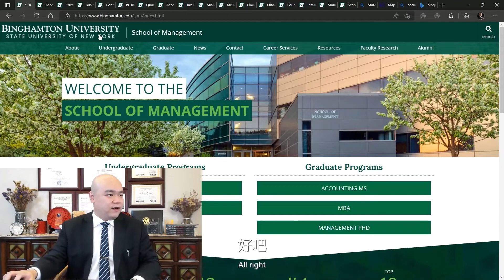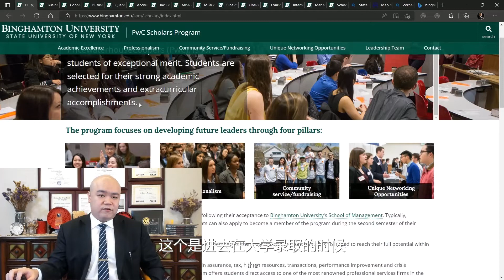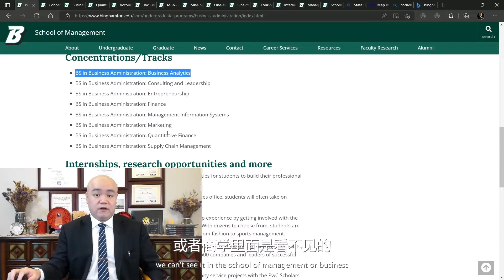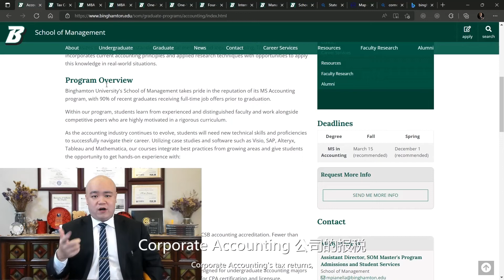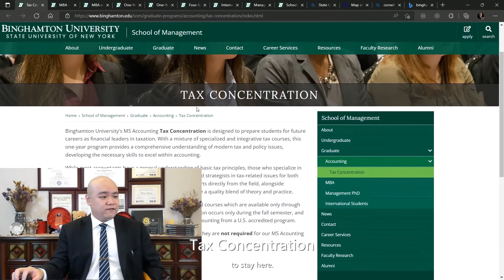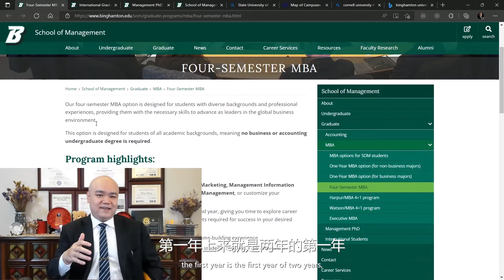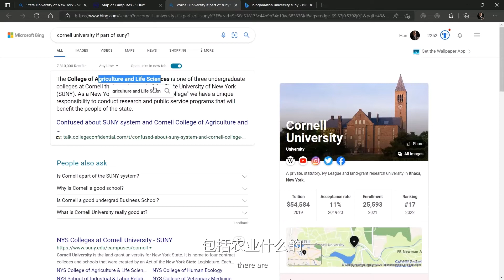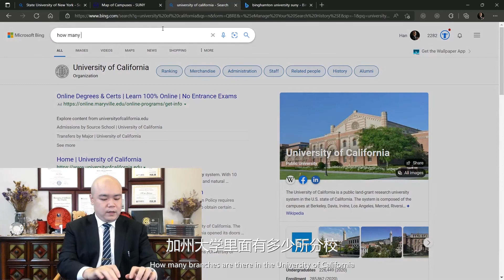[2022美国百强商院084] - 纽约州立大学 宾汉姆顿大学 管理学院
微信联系：PCMCJING